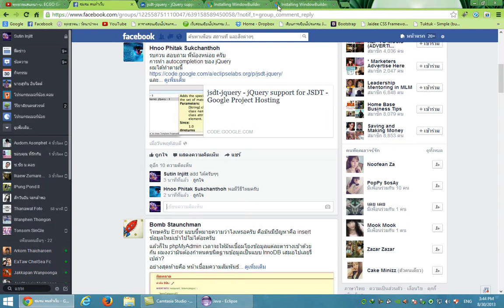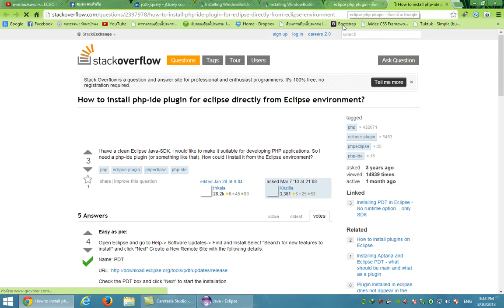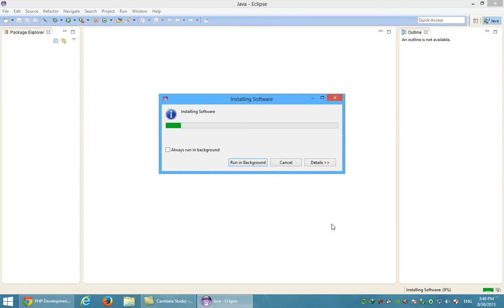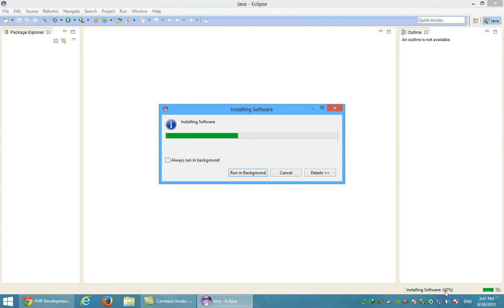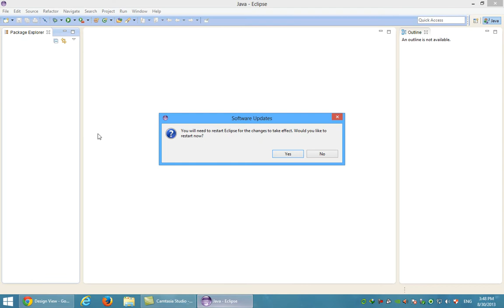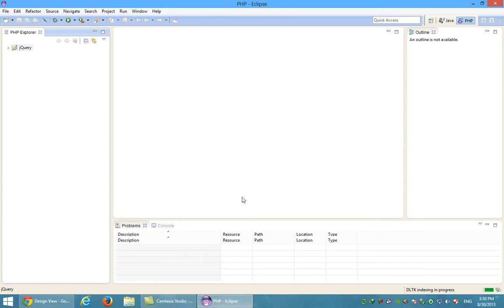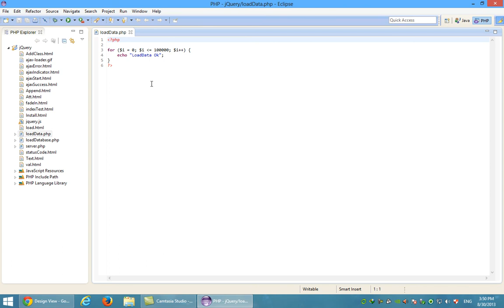Eclipse PHP Plugin